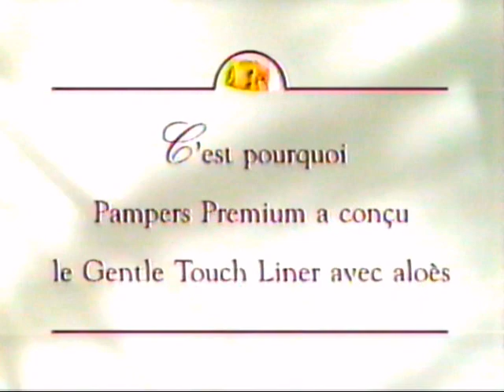Pub Pampers Premium Gentle Touch Liner 1997